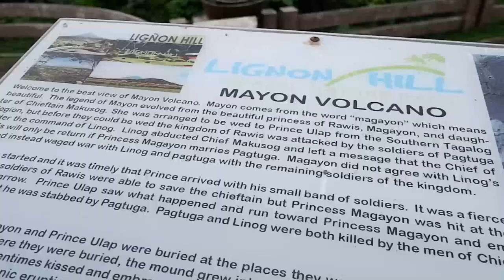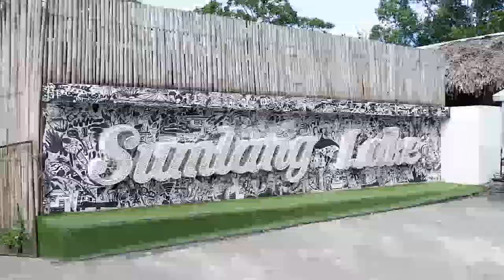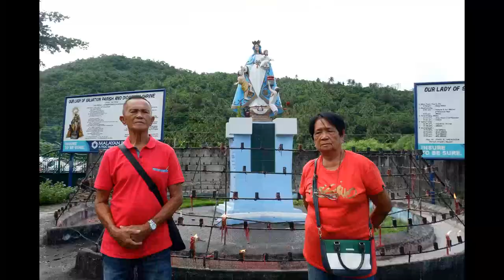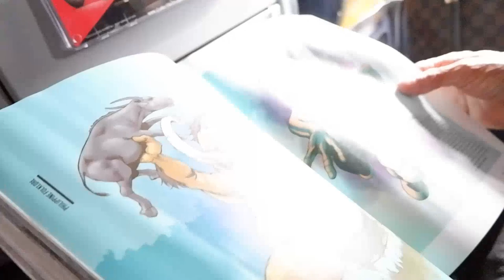Albay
I made this video for my grandparents to watch on what are the places we traveled. Not all of the places that we visited are complied in the video because I think I deleted it.

Thank you Sir 3rd Engr. Christopher Bierso for being our tour guide!